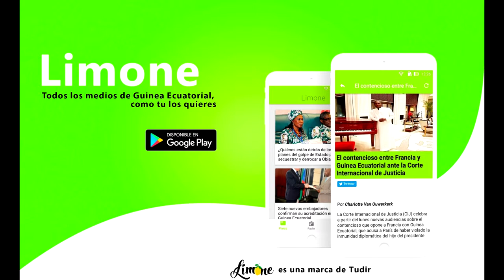Tony Mafria MC - Ghetto life (con Jay Flow)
Tony Mafia MC interpretando "Ghetto life" con Jay Flow, de "Lírica Crimen". 2018
🎶📲📥📩 DESCARGAS